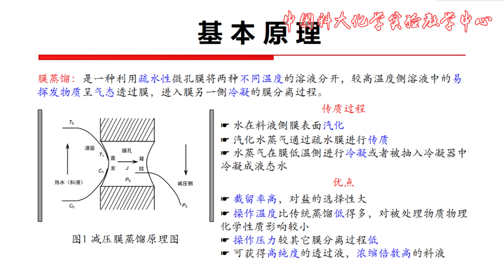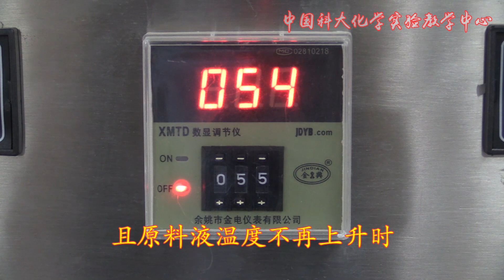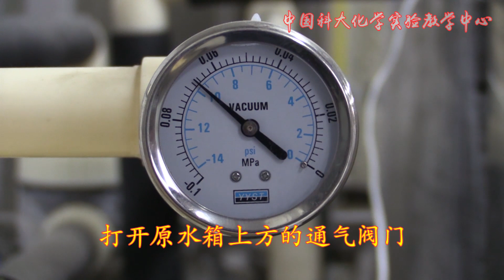膜蒸馏海水淡化 - 化学工程实验Membrane Distillation Desalination - Chemical Engineering Experiment